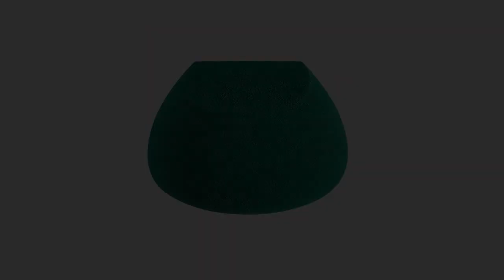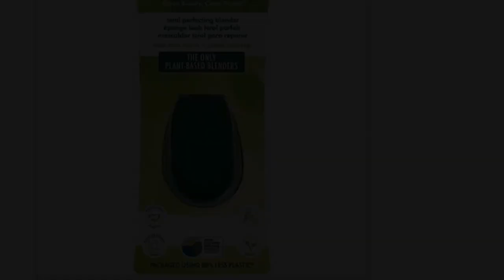Great product - Ecotools Perfecting Blender, Makeup Beauty Sponge, For Liquid + Cream Foundations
BEAUTY SPONGE: The soft, flexible sponge applies foundation & concealer around the contours of the face. Use the pointed tips to reach hard to reach areas such as the eyes & nose. Use wet or dry.
MAKEUP BRUSHES: Whether they're travel size makeup brushes, eye makeup brushes, foundation brushes or beauty sponges, the EcoTools vegan makeup brushes flawlessly help apply products to your face.
FACE FORWARD: EcoTools offers a full variety of high-quality spa tools, makeup brushes & sponges: eyes, brow, blender, lip, or skin & face, we've got every beauty tool to put your best face forward.
EcoTools: We provide high quality, environmentally friendly makeup brushes, sponges, brush cleaners, spa products, face & body care products made of recycled aluminum & plastic with renewable bamboo.
POWER OF BEAUTY: Aside from our quality cruelty free & vegan makeup products, we support women's empowerment & for women to become the best version of themselves.
BEST Beauty blender
I’ve tried high end beauty blenders to cheap ones and this by far has been my favorite. I wish I found it sooner. It will NOT soak all the makeup. It blots so beautiful on the skin. I love the shape you can use it for under eyes.